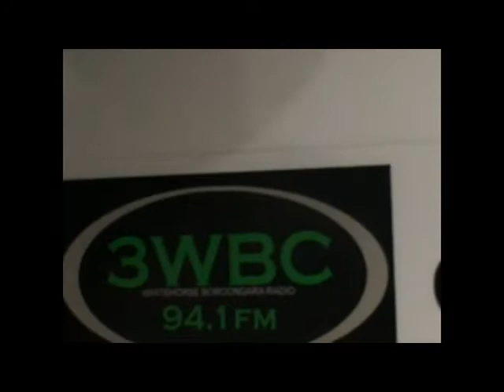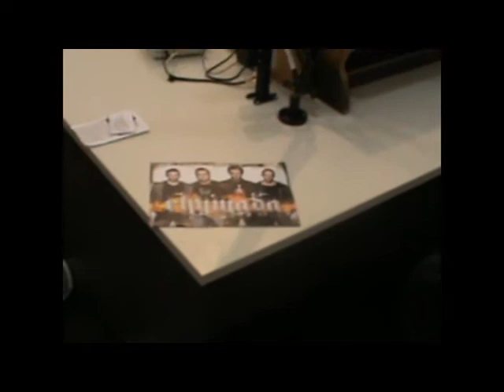The Devils Cup 13-11-2010 Part 2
The Innagural Devils Cup Pod Cast, Part 2,

Guest Star, Nic Michaelidis from StdioMovida, Rhymada, Free Coffee Fridays